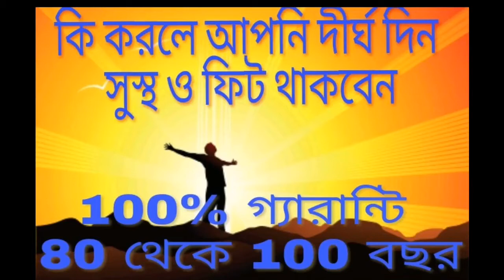June 22, 2018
সুস্থ অবস্থায় বাঁচার জন্য কি করতে হবে ??